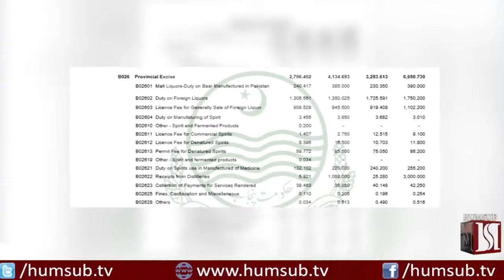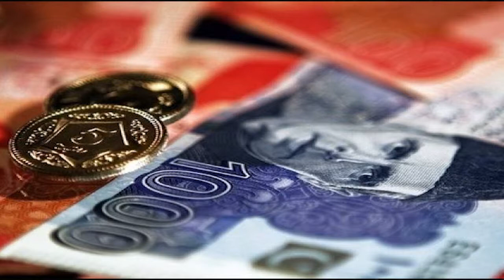Dr. James Shera, strongly supports the demands raised by Sajid Ishaq in Red Zone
Dr. James Shera, Former Mayor of Rugby, strongly supports the demands raised by Sajid Ishaq in Red Zone